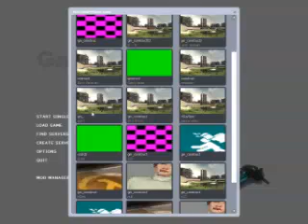Garry's Mod Eight Gameplay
some gameplay of gmod 8 from 2008